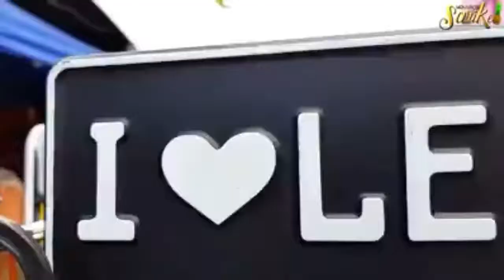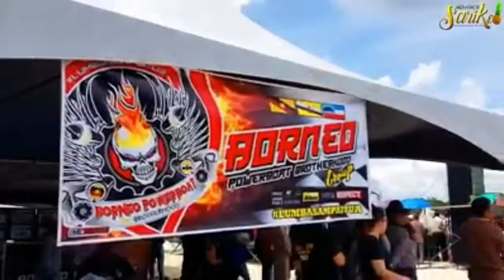Story with Me di Bintangor (Sarikei_Serawak_Malaysia Timur)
Bintangor, sebuah nama dan banyak cerita